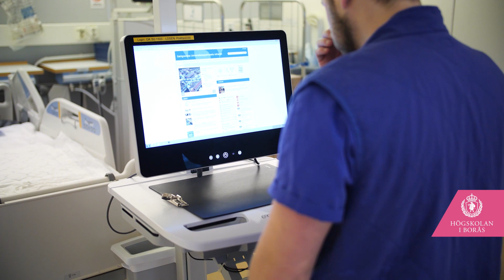Specialistsjuksköterskeutbildning med inriktning mot intensivvård - Högskolan i Borås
Alexander berättar om sin utbildning. Specialistsjuksköterskeutbildning med inriktning mot intensivvård vid Högskolan i Borås.